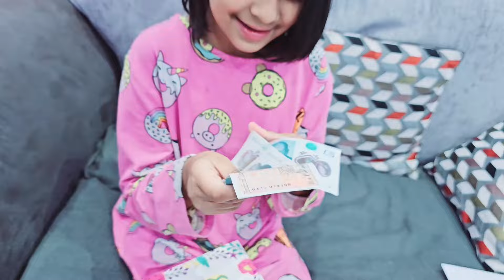sabse badi khushiyan hamare bache hote hain